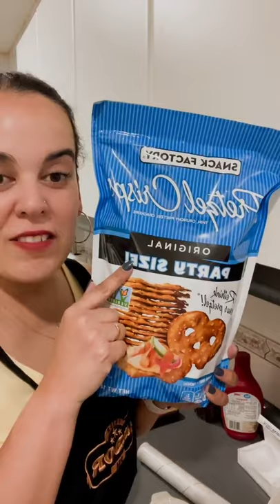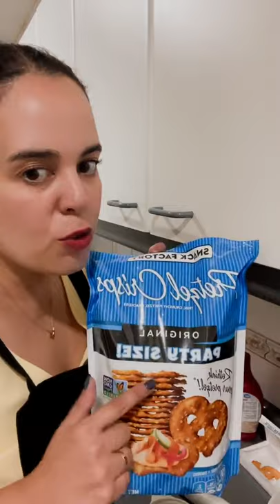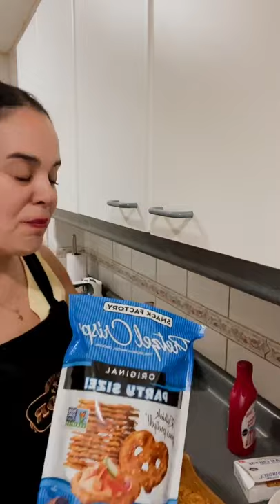Timbal navideño con Cami Cariaga y Pretzel Crisps Chile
Porque no queremos que te pierdas la última transmisión en vivo del año y para que puedas preparar paso a paso sin olvidar ningún detalle de este exquisito timbal navideño que Cami Cariaga del @blogdetodomigusto nos enseñó a preparar para estas fiestas, en SaborUSAChile les compartimos el live con mucho amor 🧡

¡Esperamos que preparen y disfruten de este rico picoteo, especial para acompañar con los ricos y crujientes @pretzelscrispscl! 🥨🎄🎅